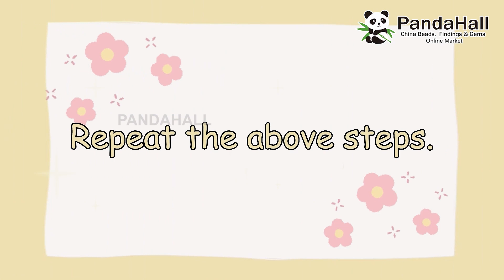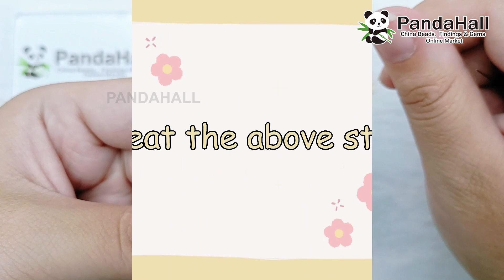【PandaHallit】Creare un Braccialetto con Perline Bicone di Vetro e Perline Multifila.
Scoprite la moda più sorprendente e di tendenza su it.PandaHall.com.

Prolungamento Dell'offerta!
370,000 Articoli
Sconti Fino al 75%
Termine: 1 novembre 2023, ore 08:59 CET

Registrati come nuovo utente e ricevi un coupon di $15 gratuitamente!

Scarica l'APP di pandahall e potrai usufruire di uno sconto di $ 10 per il primo ordine superiore a $ 139.